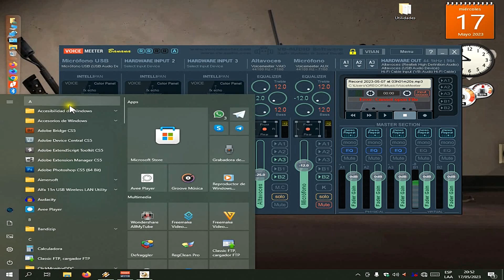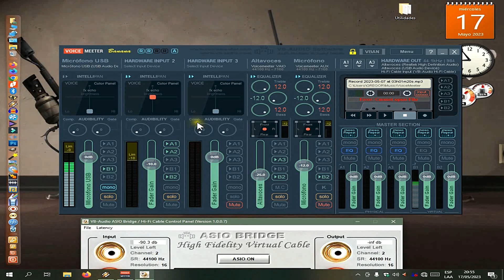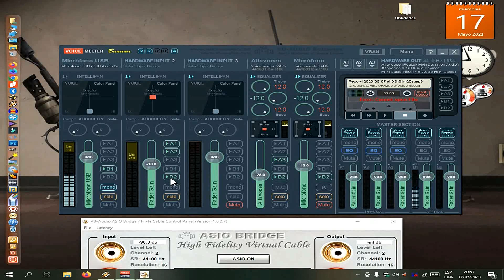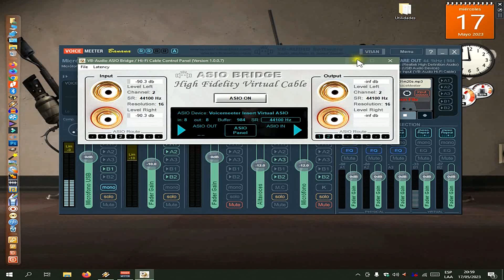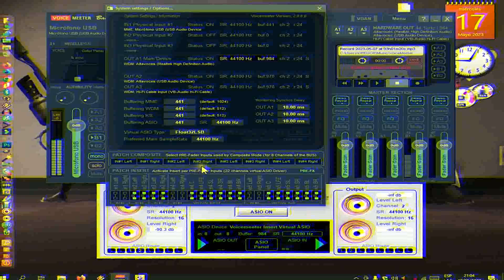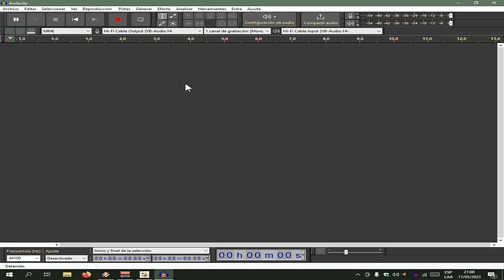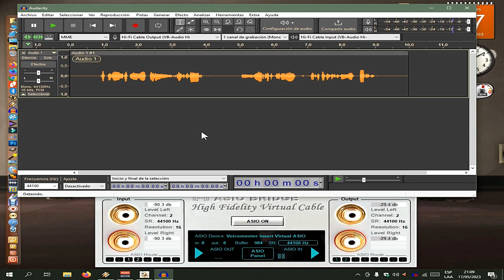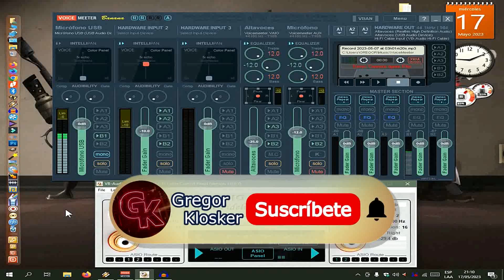Panel de Sonido Hi-Fi de ASIO en VoiceMeeter (Tutorial - Guía Básica)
╔ Capítulos ╗
      02:03 - Inicio
      02:55 - Configuración de ASIO BRIDGE
      13:33 - Funcionamiento de ASIO BRIDGE con Reproducción
      14:30 - Funcionamiento de ASIO BRIDGE con Grabación